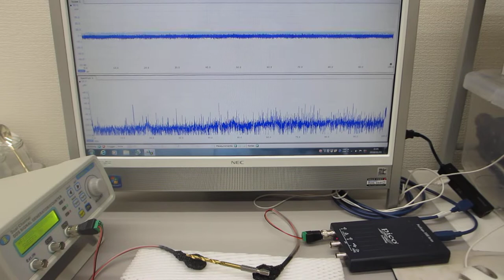超音波プローブの発振制御による部品検査技術（基礎実験）